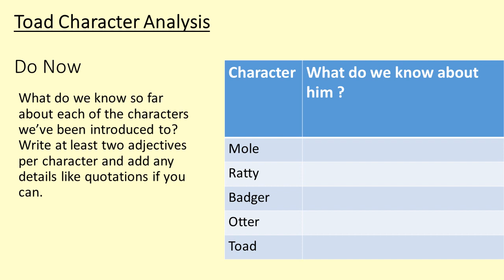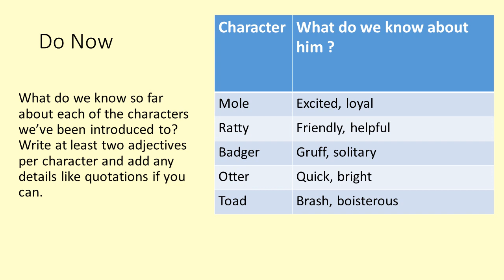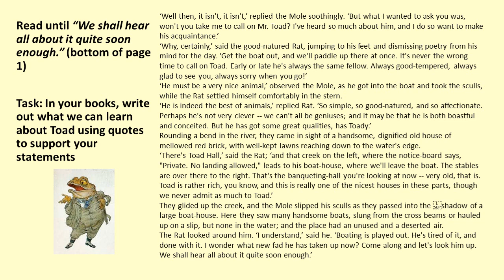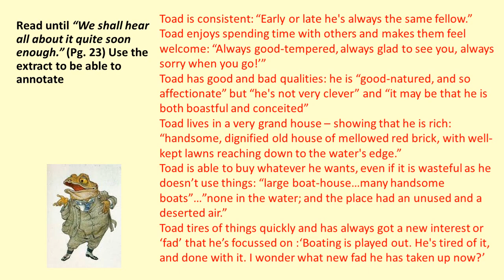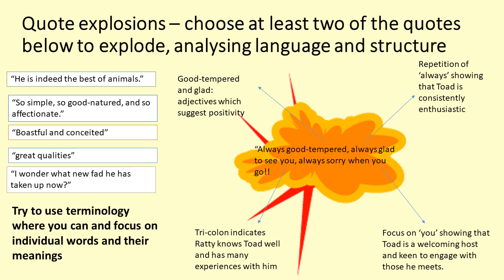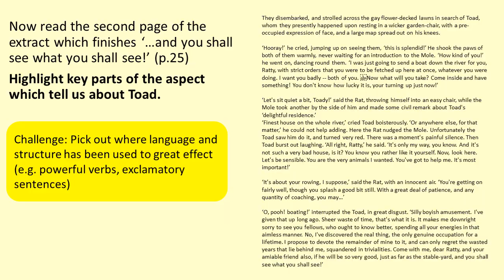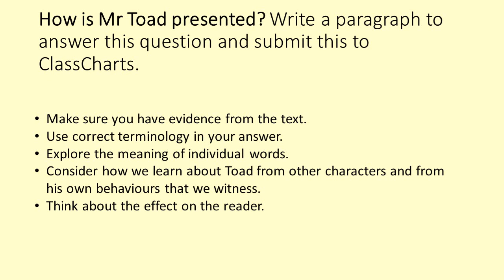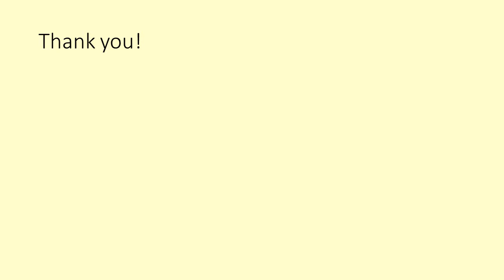Lesson: Mr Toad Character Analysis